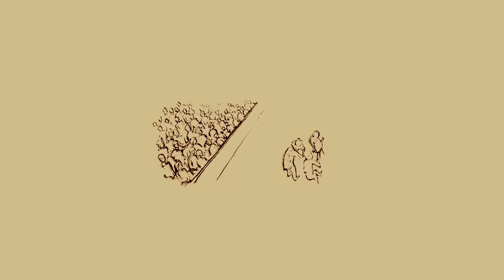Ashe '68 | Sports Illustrated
In this 360 VR feature, revisit the state of tennis -- and America -- that led to Arthur Ashe making history as the first black man to compete in the U.S. Open finals, as well as the path Ashe took as a trailblazer.